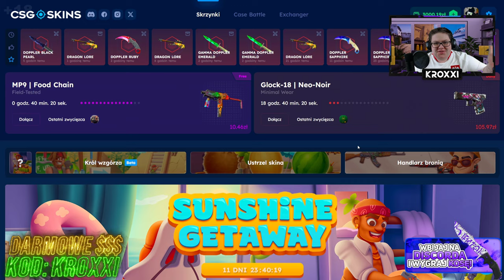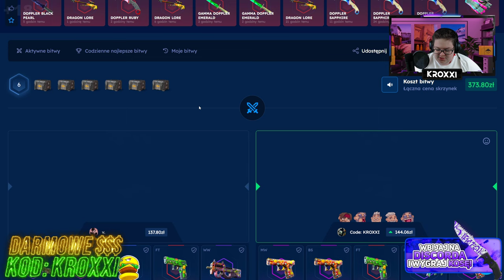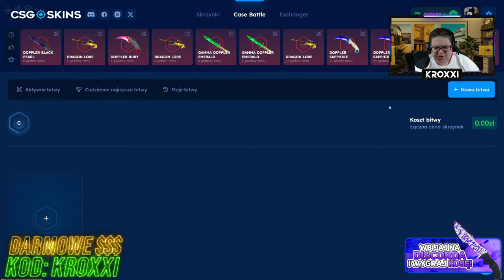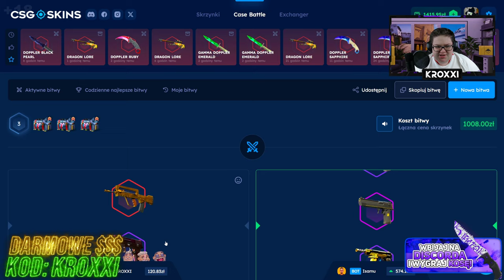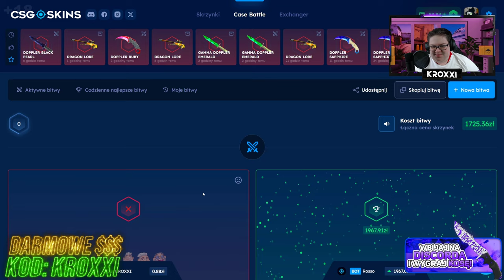💛❤️ MAM 3000 ZŁ - CZY ZROBIĘ Z TEGO KOSĘ?! 🤔 XD | CSGOSKINS 💸